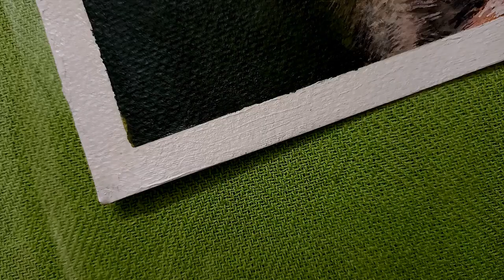BABY MONKEY- Water colour painting- ADAPTREE S2V1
Welcome back friends after a long long gap..
In this video I am painting a baby monkey with water colour on 200 GSM Paper.